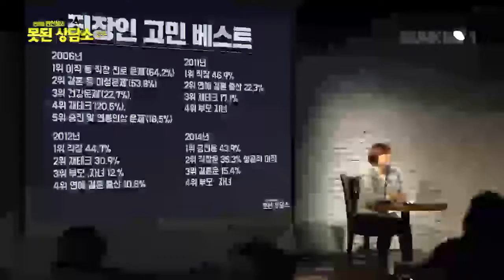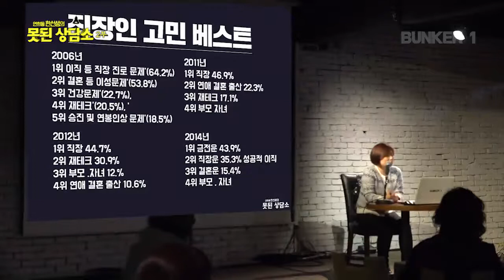[벙커1특강] 한민경- 연희동 한선생의 : 못된 상담소 08 完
네 번째 상담소 - 2부